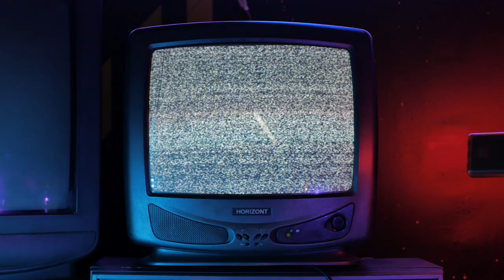The ABDUCTION of a Japanese Exchange Student | The Solved Case of Masuno Yurika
20-year old Masuno Yurika was a talented girl and like many young people her age, she had big plans for her future. But on one dark August day, upon her arrival in a foreign country, Yurika was approached by a stranger who, unbeknownst to her, had been lurking in the shadows waiting for an innocent victim...